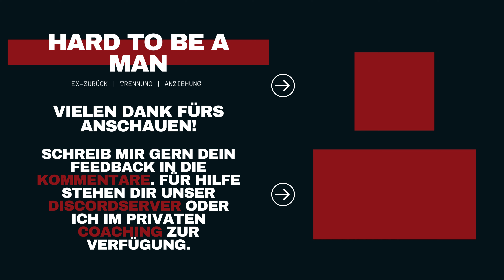Als Getrennter nach Trennung direkt wieder daten? Kann das Sinn machen? (Loslassen)